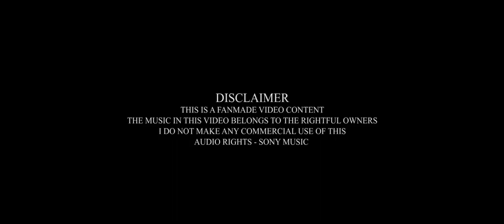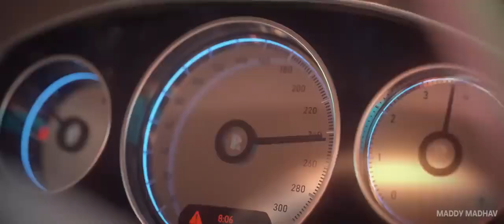LEO 2 MOVIE TRAILER VIJAY SURIYA KARTHIK#india